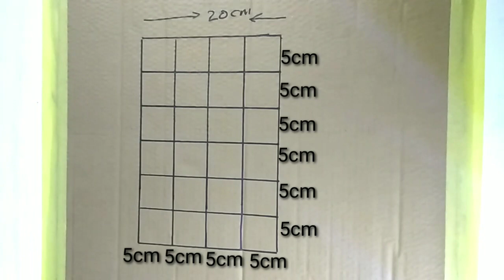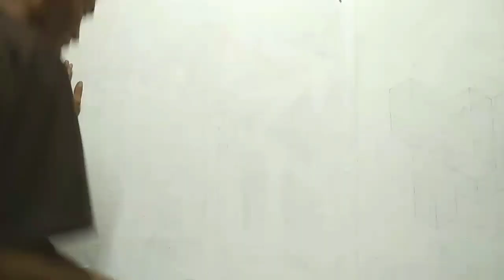WALL PAINTING ART | DECORATION | LUKISAN DINDING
Wall paiting art,decoration
Proses membuat mal dan pengecatan sampai selesai.